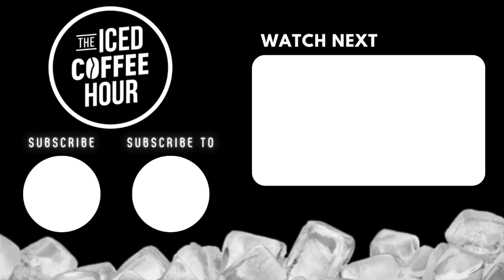Tavarish Gets Vulnerable About His Struggles & Depression...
Video From ► Tavarish Reveals The Truth About His Income, Divorce, and $2,000,000 McLaren P1 Rebuild